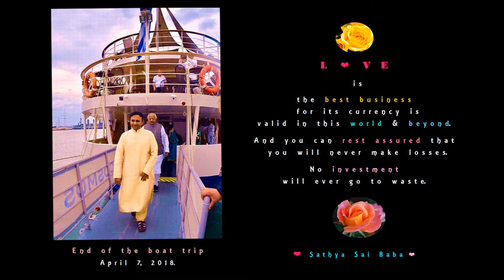23. Divine Visit : Greece